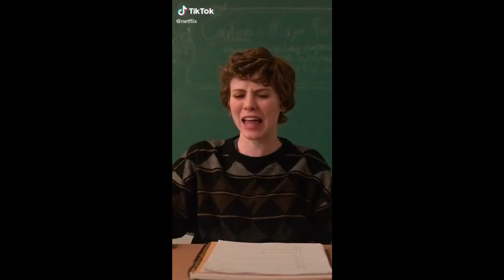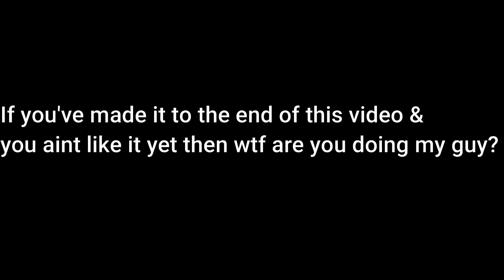Karma Progression Kawaki DLC In Shinobi Striker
The Kawaki dlc is finally here in naruto to boruto shinobi striker. Kawaki will wreck shinobi striker with his karma seal. The Kawaki dlc attack builds will be insane in naruto shinobi striker